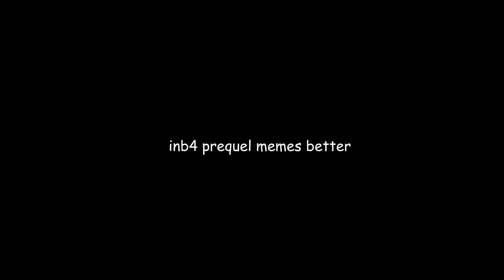Ten SCP wie, gdzie ukrywa się Adolf [USUNIĘTO] | SCP Recenzja [#3]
SKLEPIK, W KTÓRYM MOŻNA KUPIĆ WSZYSTKO!
Nawet rzeczy, które przyprawią cię o dreszcz... bądź też twój smutny koniec...

Nawet namiary ciała pewnego smutnego akwarelisty z Austrii...

Nawet małego czerwonego ninję w słoiku...

...nie, tego ostatniego akurat nie XD
Chyba.

Całkiem dobrze napisany raport, zdecydowanie godny pochwały, jednak nie obył się bez moich kąśliwych uwag ;p

Jeśli macie propozycje kolejnych raportów tego typu śmiało wysyłajcie w komentarzach linki do nich! :3